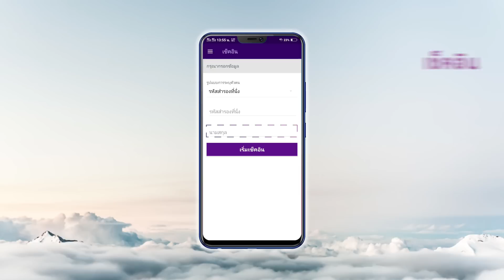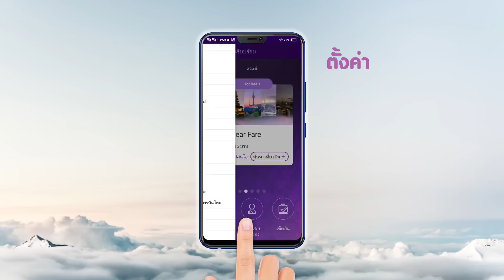แอพการบินไทยอัพเลเวล!!! บินครบจบในแอปเดียว!! รอมานาน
เพื่อนสายบินสายท่องเที่ยวต้องอัพเดทสิ่งที่แอพหารบินไทยทำได้กันสักหน่อยนะคะ